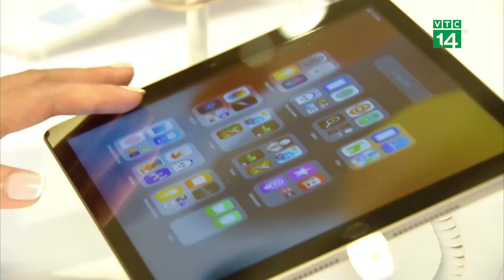Hàng trăm nghìn người đăng ký mua iphone 15 dù chưa mở bán |VTC14 GREEN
VTC14 GREEN| Sau khi ra mắt, dù chưa chính thức mở bán nhưng các sản phẩm iPhone 15 nhanh chóng có số lượng đặt hàng tăng vọt trên các website chính thức cũng như đại lý phân phối trong nước.